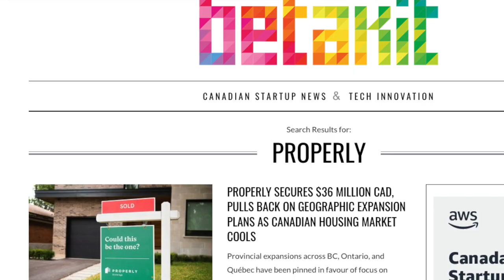Layoffs Hit The Canadian Real Estate Industry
The Canadian economy is not as strong as it was. With recent lay-offs in the tech space, it was only a matter of time before job losses started to hit the Canadian Real Estate industry.

The first round of lay-offs appears to be within the head office of new real estate industry disrupter "Properly". A real estate company with a unique value proposition of guaranteeing the sale of your home before purchasing your new one.

In this video, Surrey REALTOR® Steve Karrasch of Macdonald Realty touches on the recent article linked below and his beliefs on why so many new age real estate companies will fail and why the "big brands" will remain dominant.